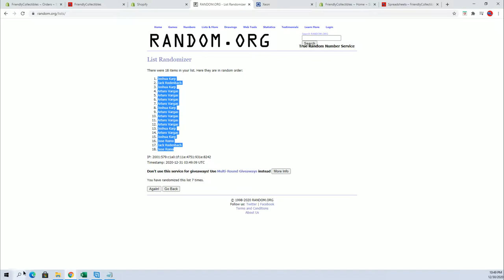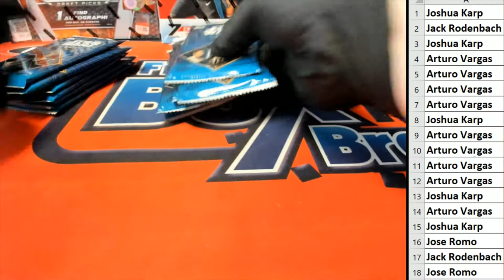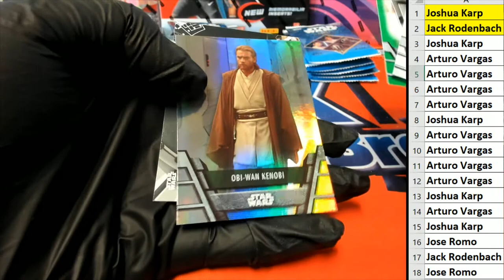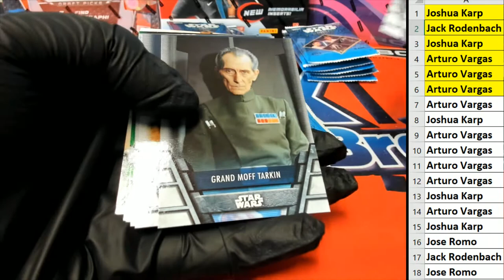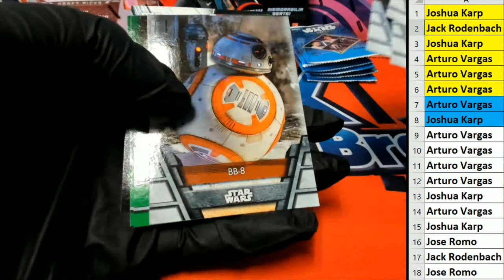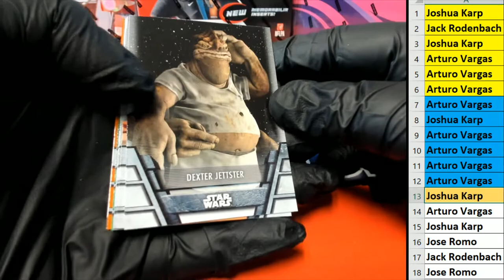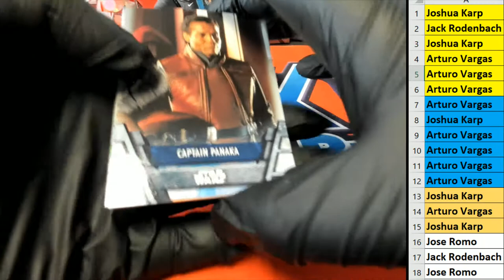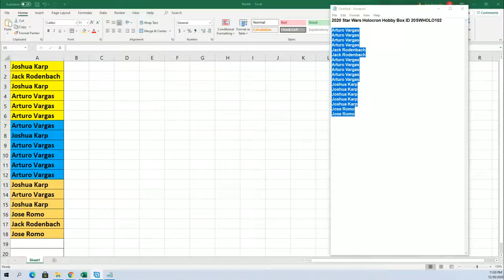2020 Star Wars Holocron Hobby Box ID 20SWHOLO102